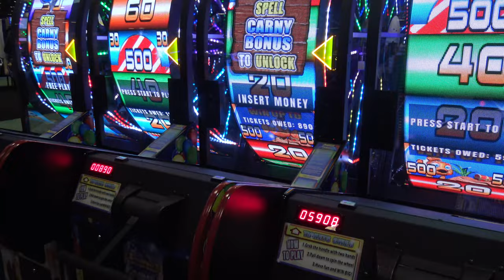Carnival Wheel by Team Play [IAAPA 2022]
- The redemption industry is packed with wheel spinning games but none gets close to matching how impressive Carnival Wheel is in a location.